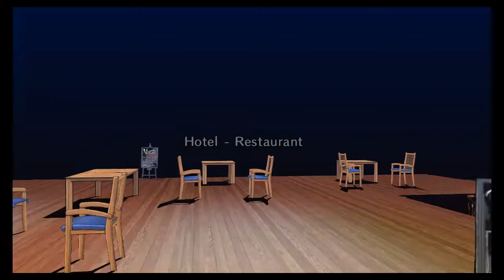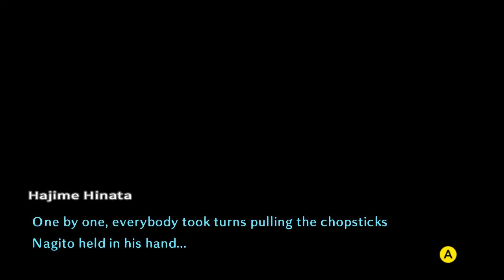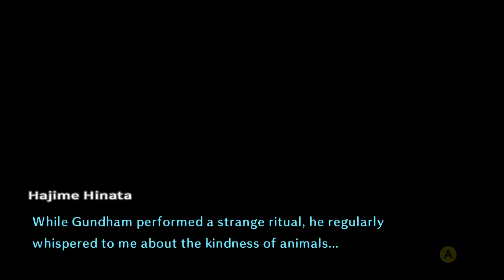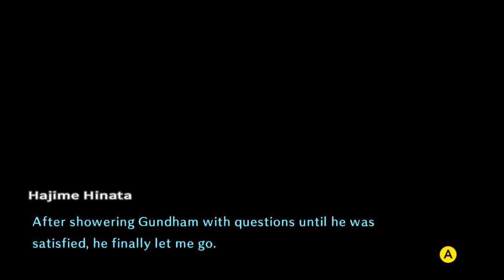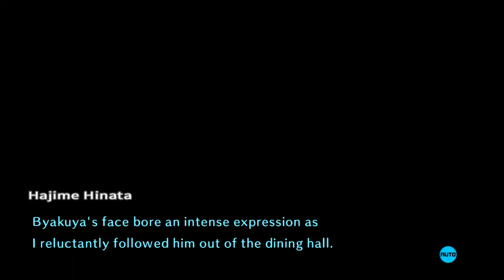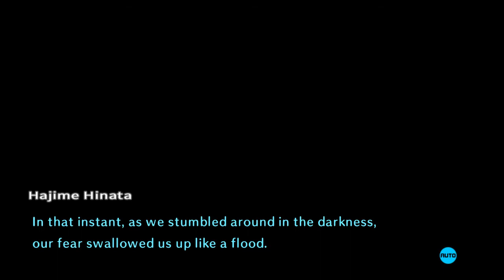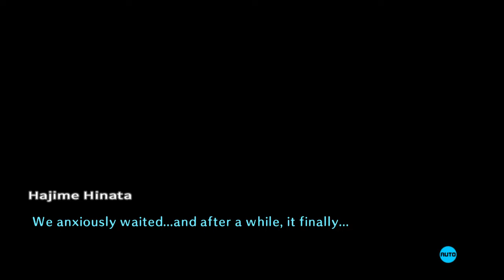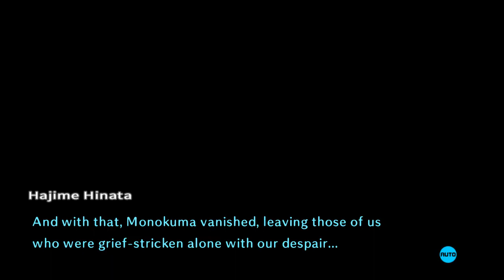Dinner Party Spoiled: Danganronpa 2 Goodbye Despair Part 5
Part 5 of my Let's Play of Danganronpa 2 Goodbye Despair Everything is Owned by Masafumi Takada, Spike Chunsoft, Spike, Abstraction, and Nippon Ichi Software, NIS America